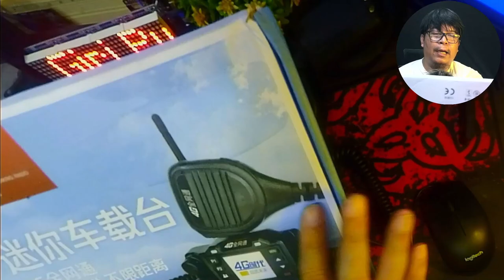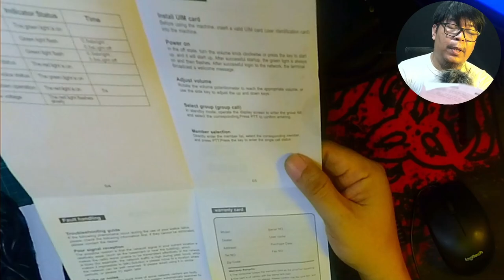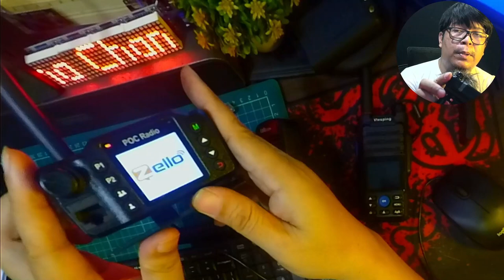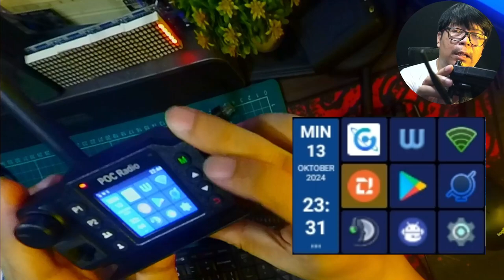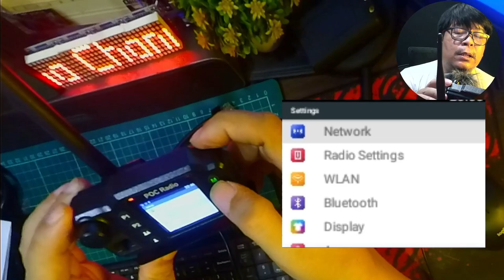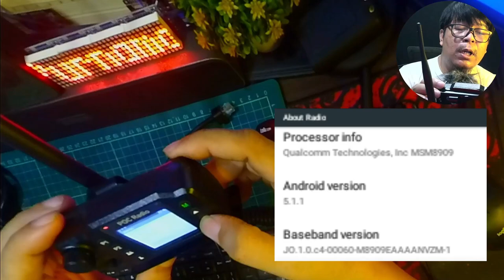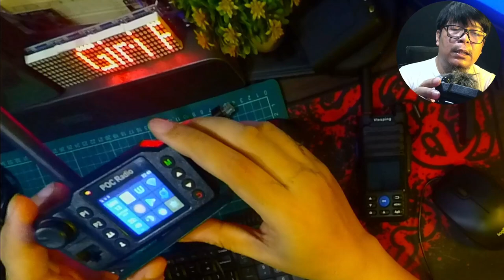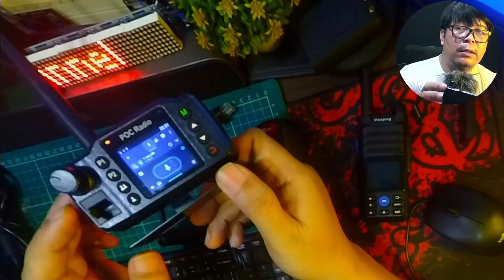Radio POC Model RIG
Review singkat mengenai radio POC (PTT Over Celular) dari Talkom model 9900 bentuknya mirip Mini Rig, untuk jelasknya tonton videonya.